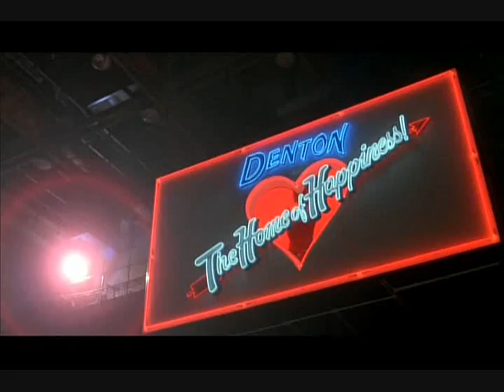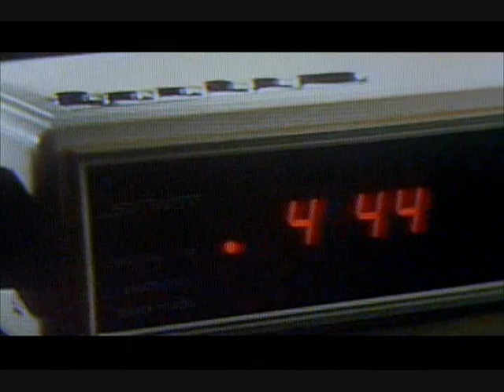Shock Treatment - Part 2 of 10